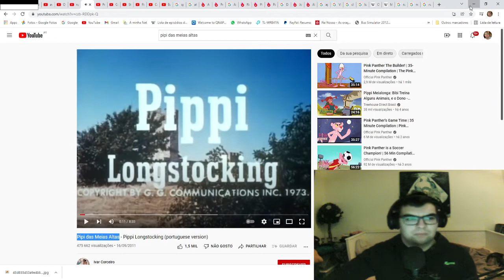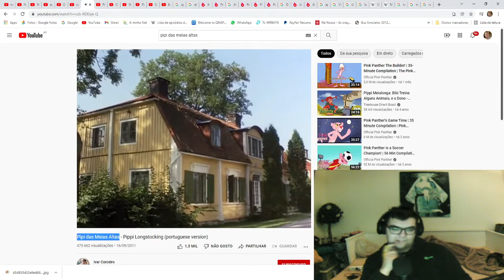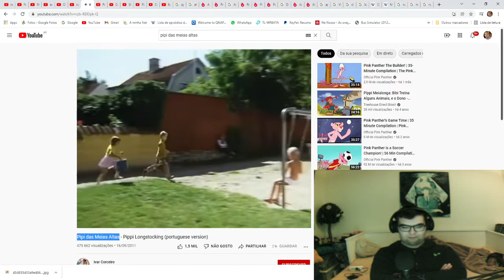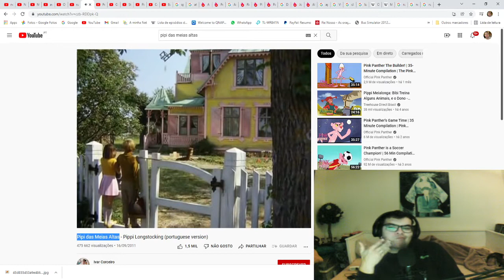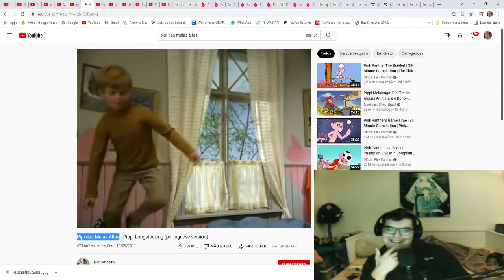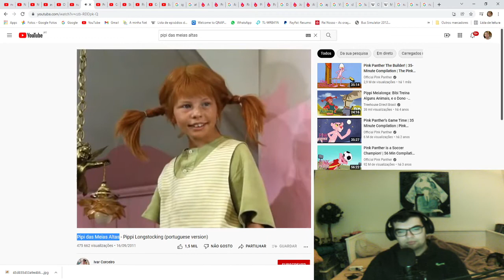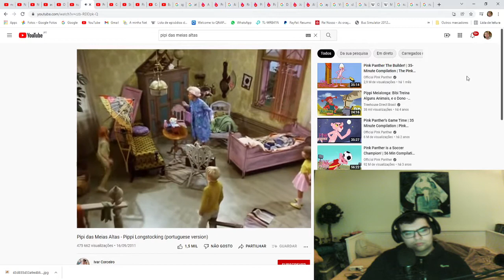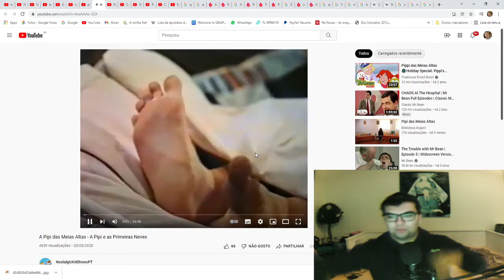Reagi á pipi das meias altas.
O vídeo mais cringe do youtube PT.